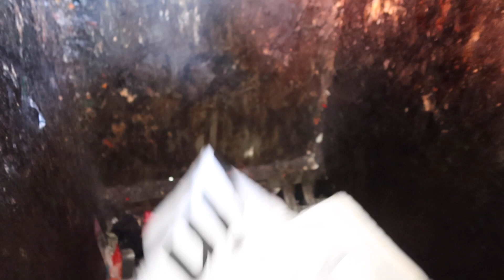PRODUTOS FALSOS SÃO DESTRUÍDOS NO LEILÃO DA RECEITA FEDERAL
Muitos me perguntam se a Receita Federal vende algum tipo de produto falso nos leilões. A resposta esta no vídeo.

Você vai a DESTRUIÇÃO de tudo o que é falso e tenta entrar no Brasil através de importação. Um vídeo esclarecedor e espero que tire as suas dúvidas.